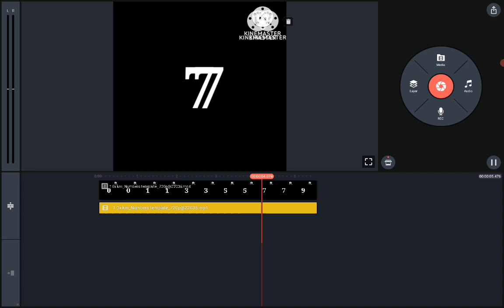Conjoining number templates?!